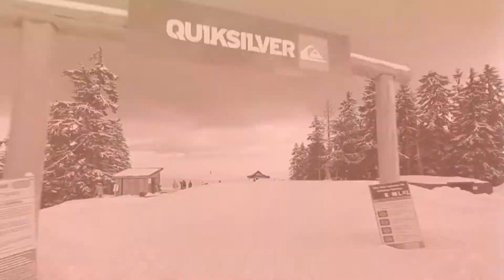Luca Locascio Season Edit Grouse Mountain 2012/2013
Another greats season ending but I'd like to thank Grouse mountain for having the sickest park set up.
Thank you Kyle, Sam, Bailey, Louis, and Andrew for filming!

This is my 2012/2013 snowboarding promo video filmed at grouse mountain ski resort